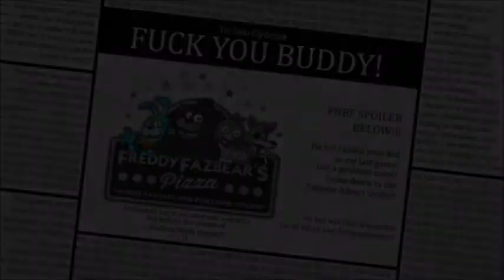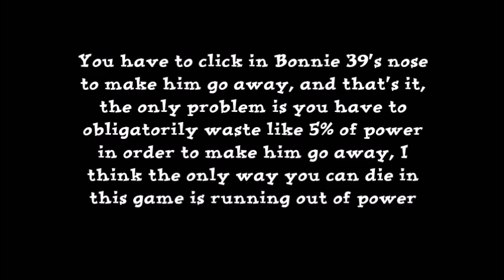Five Nights With 39 (v1.0) (Night 1-3)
No, this game hasn't anything to do with Lucky47, just because ends with a number, get it?